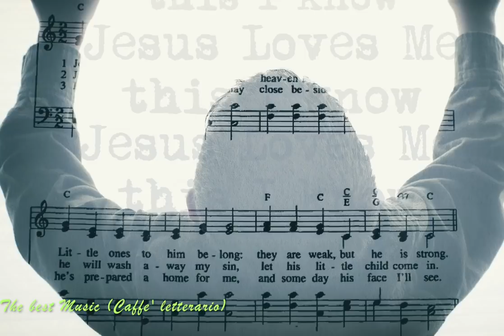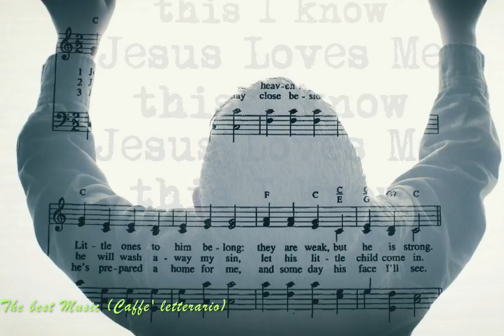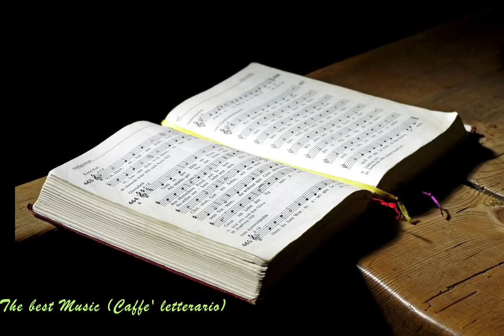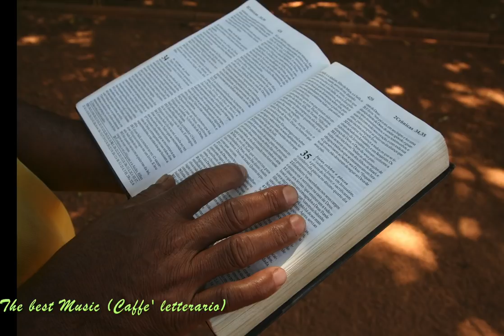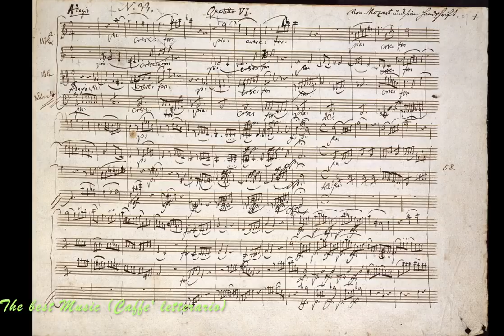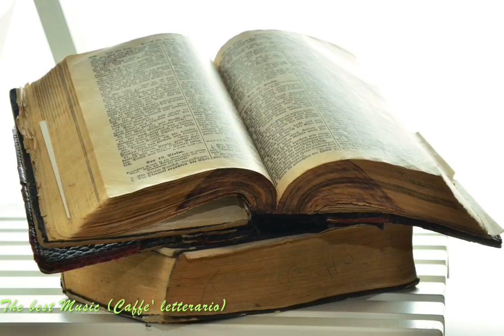Melodia Religiosa Per Pregare - Video Per Pregare Profondamente